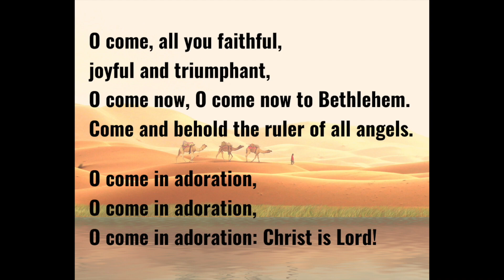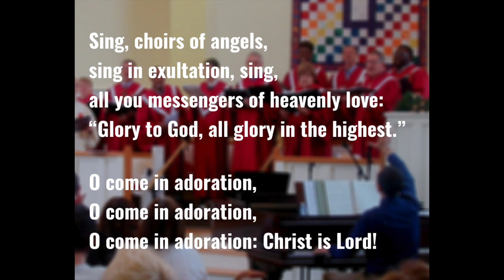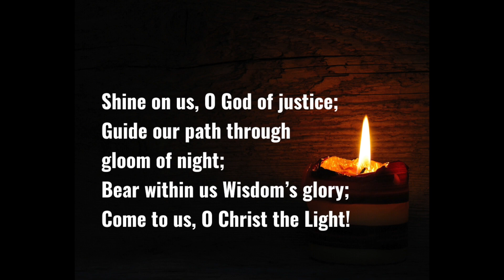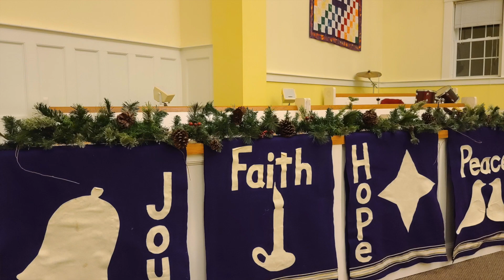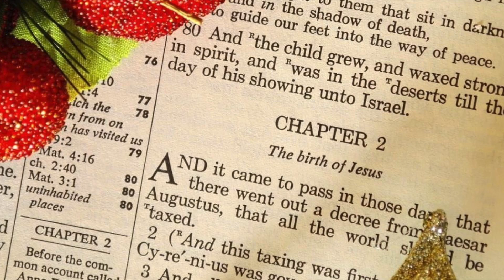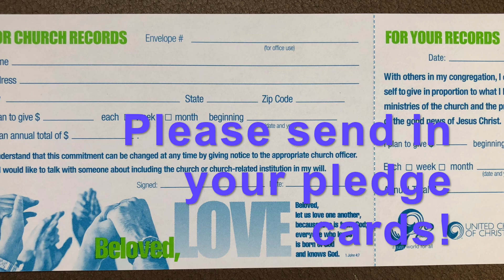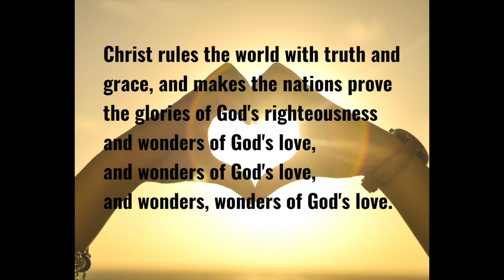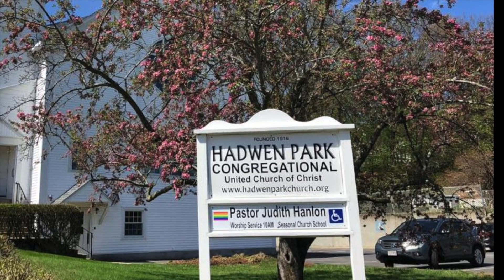Hadwen Park Congregational Church Virtual Services for Dec 20, 2020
Welcome to online worship at Hadwen Park Congregational Church,
United Church of Christ, Worcester, MA
We believe that all people of every age, physical or mental ability, body image, race, ethnicity, gender identity, sexual orientation, social-economic background, family construct and faith tradition are equal in the eyes of God and this congregation. When entering our sanctuary, you will be greeted with a smile, an extended hand and feel the love of Christ surrounding you.
We are an Open and Affirming congregation.
Here, you are a stranger, but once.